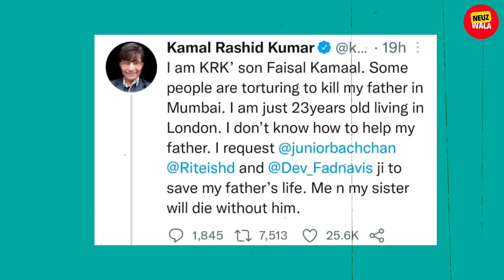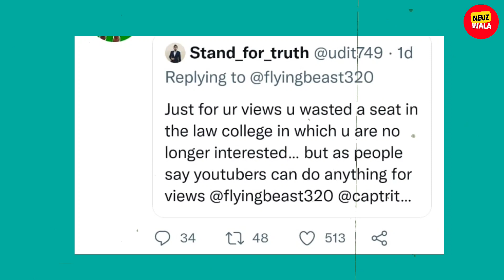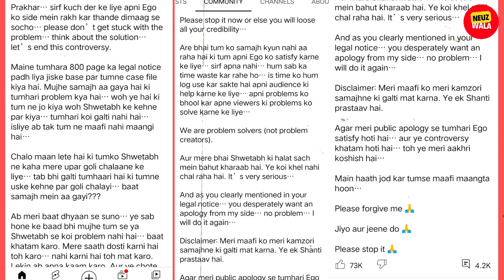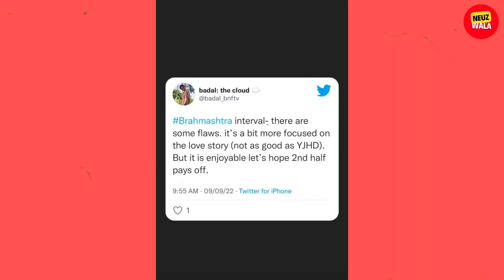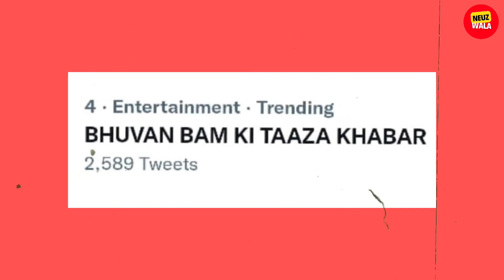Brahmastra Movie Reviews By YouTubers | Virat Kohli 71 Century | Krk Get Attecked | Gaurav Taneja